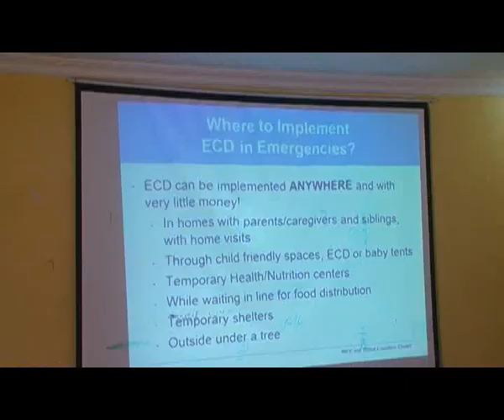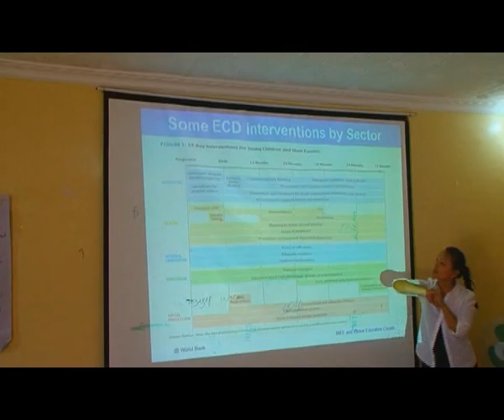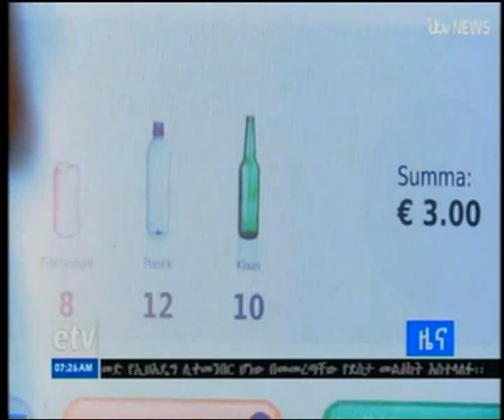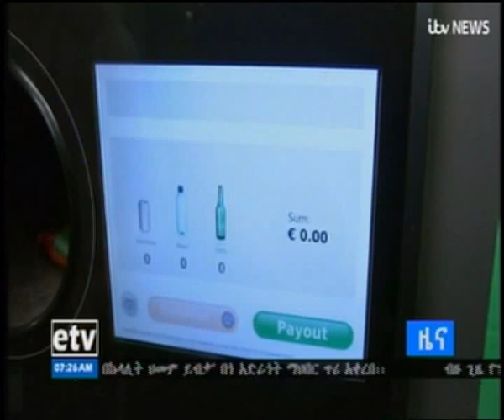WARKA ESTV HABOON UGAAS 29 03 2018